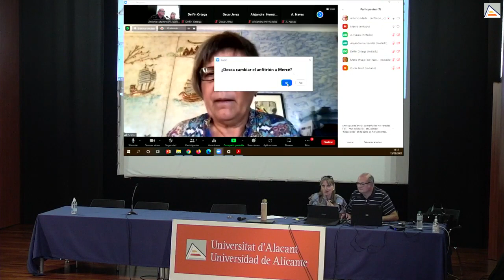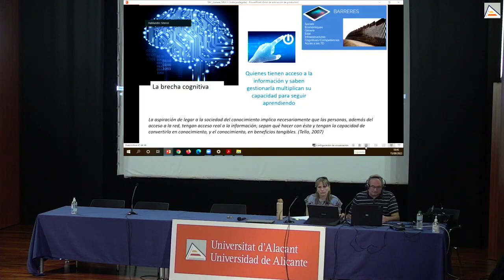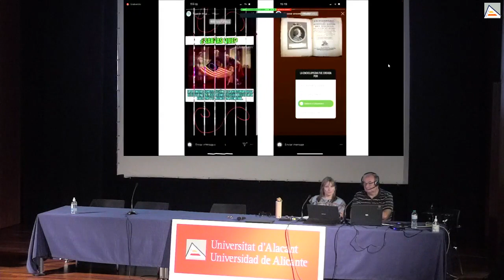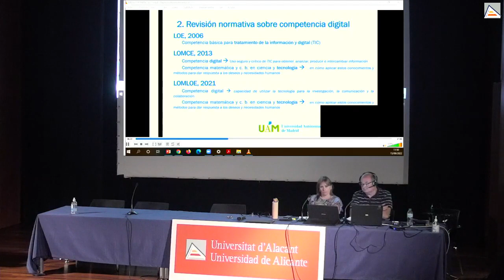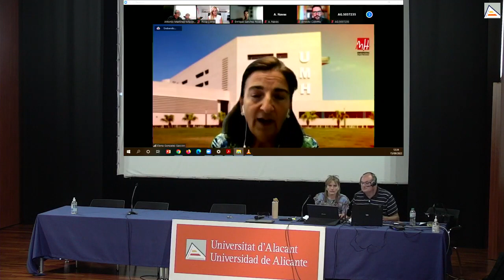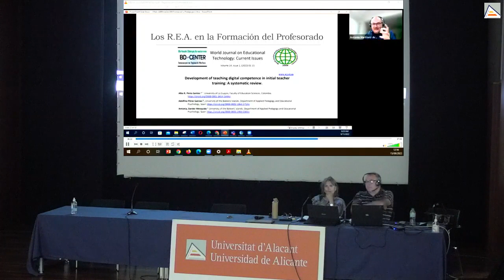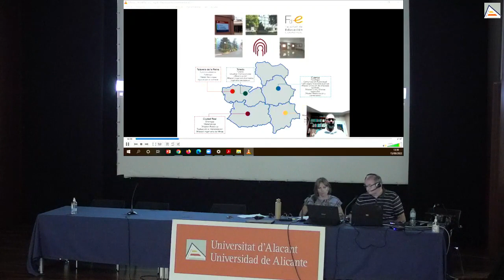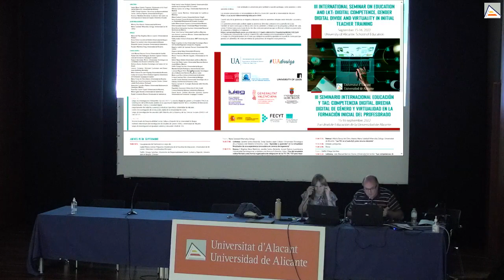III International Seminar on Education and LKT: Digital Competence, gender digital divide ...